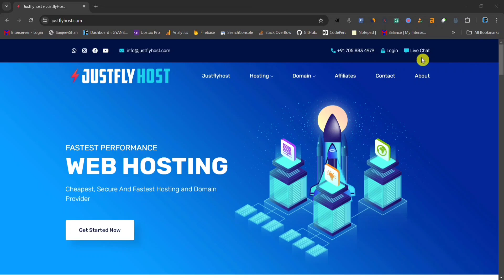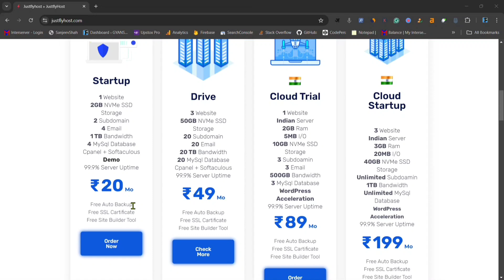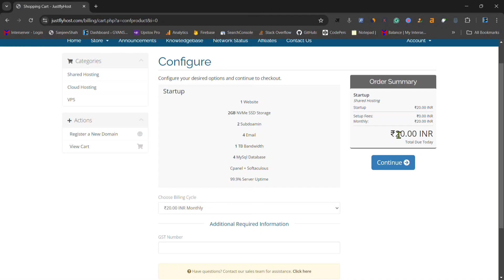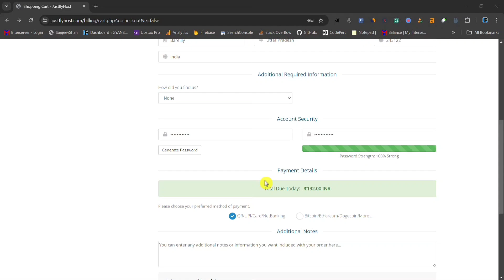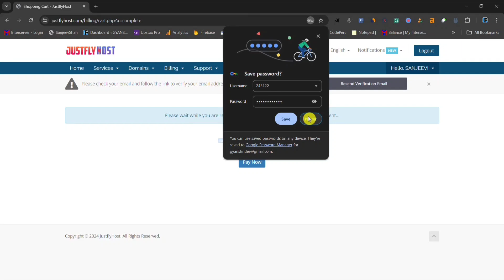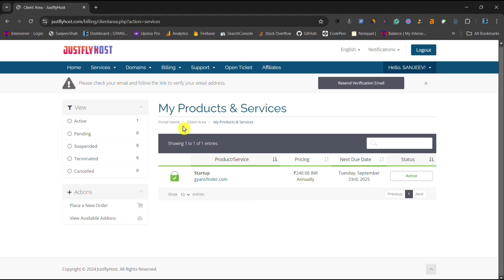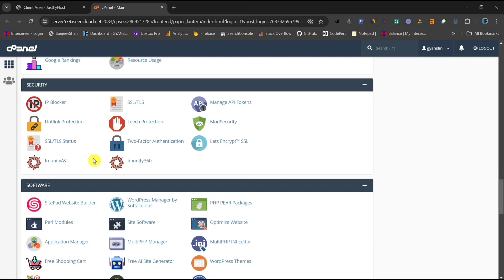JustFlyHost Hosting Review 🔥 Cheap Web Hosting For WordPress 20 Rs | Today Hosting Offer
JustFlyHost Hosting Review 🔥 Cheap Web Hosting For WordPress 20 Rs | Today Hosting Offer | Black Friday

In this video, I will introduce you to Rytehost, a reliable and fast web hosting provider offering cheap WordPress hosting starting at just ₹36 per month. If you're looking for an affordable hosting solution, this video is for you!

We'll review JustFlyHost plans, show you how to register a domain and buy hosting, and demonstrate the speed of a website hosted on JustFlyHost.
𝐇𝐚𝐬𝐓𝐚𝐠𝐬

𝐕𝐈𝐃𝐄𝐎 KEYWORDS 🔖

Web Hosting ₹20,
Affordable Hosting India,
WordPress Hosting Review,
Budget Hosting Solutions,
JustFlyHost Review,
Hosting for Beginners,
Best Web Hosting 2024,
Hosting vs Cloud,
Managed WordPress Hosting
WordPress Site Speed,
Website Optimization Tips,
Start a Blog 2024,
Small Business Websites,
Fastest Web Hosting,
justflyhost
cheap web hosting for WordPress
cheap hosting
cheap hosting web
cheap hosting 2024
cheap hosting and domain
cheap hosting for WordPress site
cheap hosting options
cheap hosting services
cheap hosting sites
cheap hosting offer
cheap hosting website
cheap hosting for WordPress
cheapest hosting
cheap wordpress hosting
cheap cloud hosting
cheap shared hosting
Cloud hosting
best cheap hosting
Hosting Offer
Best Domain Offer

Sanjeev Shah
📍𝐅𝐫𝐨𝐦 - 𝐁𝐀𝐑𝐄𝐈𝐋𝐋𝐘 𝐔𝐓𝐓𝐀𝐑 𝐏𝐀𝐑𝐃𝐄𝐒𝐇 ( 𝐈𝐍𝐃𝐈𝐀)